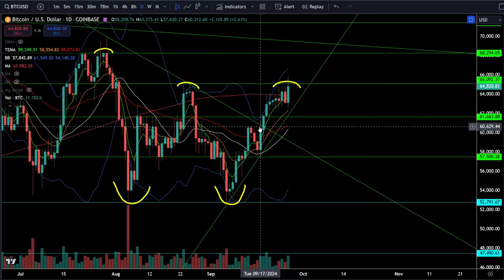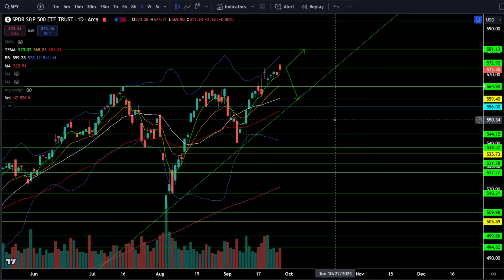PCE DATA to Awaken the BIG BAD BEAR?! BE PREPARED!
[0:00] Intro
[0:02] SP500 / SPY
[2:32] Nasdaq100 / QQQ
[3:54] Bitcoin / BTC
[4:46] Summary

PCE DATA to Awaken the BIG BAD BEAR?! BE PREPARED! Check out the analysis!